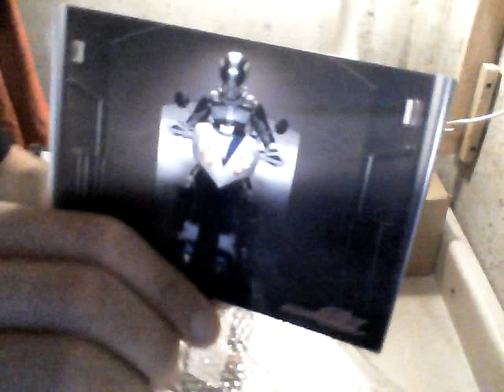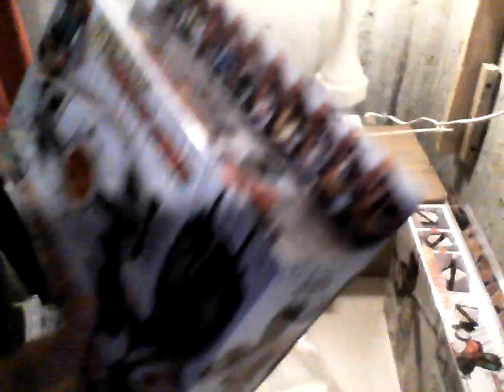Unboxing From CS TOYS International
What i got in the mail today It came in about 1 week in a half.